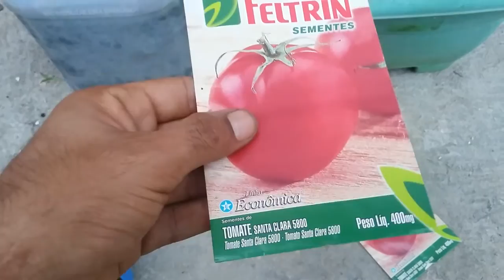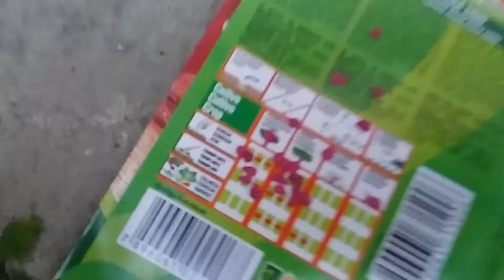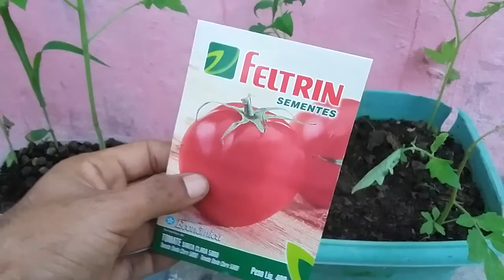COMO PLANTA TOMATE PÔR SEMENTES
👉aproveite pra me seguir no instagram:
👉 Curta também minha página no facebook:

O tomate é um fruto de formato arredondado e de cor vermelha. esse fruto é rico em licopeno, um agente antioxidante e anticancerígeno que intervém nas reações em cadeia das moléculas de radicais livres. estão, confira os 10 benefícios do tomate para saúde:Benefícios-do-tomateBenefícios do Tomate na Prevenção do Câncer: Os Tomates são uma grande fonte de antioxidantes e fitonutrientes, ambos associados na redução do risco de câncer. Embora os tomates estão sendo vinculado a vários tipos de prevenção do câncer, eles também tem efeitos sobre o câncer de próstata. O fito-nutriente alfa-tomatina tem sido comprovado que alterar o processo de desenvolvimento de células cancerígenas da próstata.

Um estudo mostrou que quatro porções de tomate por semana para os homens ajuda a reduzir os riscos de câncer de próstata em 40%. devido um antioxidante chamado de licopeno que também ajuda na prevenção do câncer no pâncreas. Além disso, O Tomate também têm sido associados com a prevenção do câncer de pulmão em vários estudos.

Tomate é Rico em antioxidantes: Os tomates são muito ricos em antioxidantes, os três mais comuns, e muitos poderosos são: Vitamina C, vitamina A e beta-caroteno. Ele também contêm boas quantidades de Manganês e vitamina E. No entanto, ele é rica em licopeno, um composto antioxidante que torna uma estrela real no grupo dos antioxidantes. O licopeno está associada à redução do risco de doença cardíaca, os níveis de colesterol, possui propriedades anti-inflamatórias e ainda ajuda na prevenção de doenças relacionadas com a idade, como a degeneração macular. Benefícios do Tomate Para o Coração: O licopeno, Vitamina C e outros antioxidantes são os principais encontrado no tomate e são conhecidos por melhorar a saúde cardiovascular, adicionando oxigênio para a corrente sanguínea, melhorando o fluxo sanguíneo e a circulação, diminuindo os níveis de colesterol e melhora os perfis sanguíneos de gordura.

Tomate Melhora a Saúde Óssea: Os Antioxidantes como o licopeno pode ser essencial na manutenção dos ossos, porque ajudam a prevenir o estresse oxidativo nos ossos. Os altos níveis de Potássio encontrado no tomate pode também promover a boa saúde dos ossos.

Tomate é um Agente Anti-inflamatórios: Os tomates contêm vários carotenoides considerados agentes anti-inflamatórios eficazes. os vegetais com níveis elevados de antioxidantes são considerados por ser benéficos para a inflamação nos órgãos.

Tomate é Ricos em Potássio: Os Tomates são ricos em Potássio, uma vitamina encontrada frequentemente deficientes na dieta humana. Níveis baixos de Potássio têm sido associados com a hipertensão arterial, doença cardíaca, derrame, artrite, câncer e distúrbios digestivos.

Tomate Melhora a Saúde dos Olhos: Pesquisas já ligaram os antioxidantes presente no tomate com redução do risco de degeneração macular. pois, o licopeno e a vitamina A tem efeitos positivos sobre os olhos.

Benefícios do Tomate Para os Diabetes: Os tomates são uma boa fonte do mineral cromo, que pode ajudar os diabéticos a regular os níveis de açúcar no sangue.